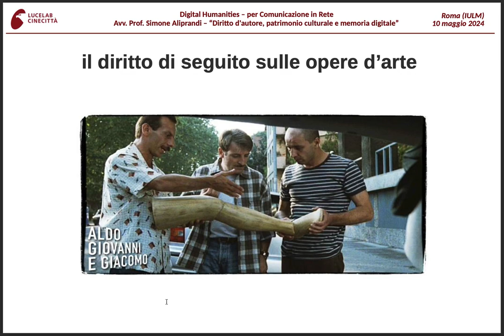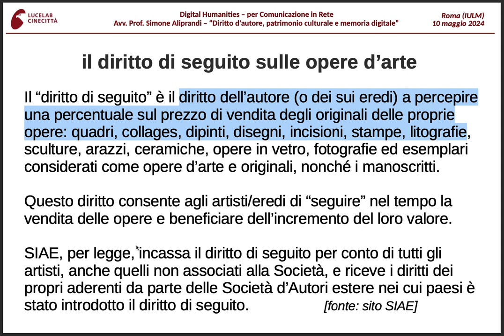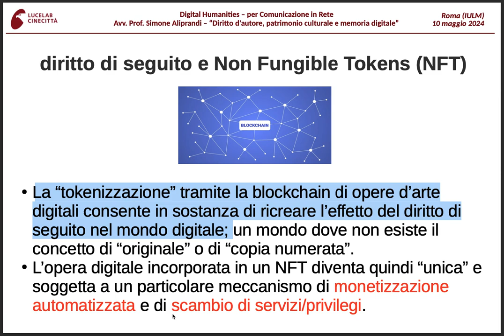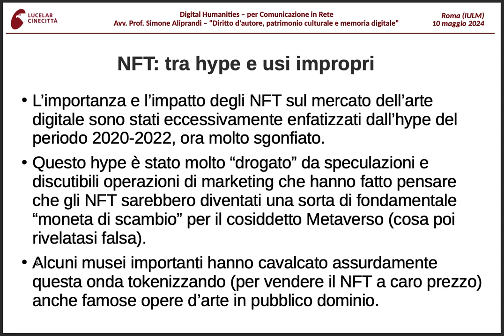Diritto d'autore, patrimonio culturale e memoria digitale. (IULM Roma, 10/05/2024 | Parte 6 di 6)